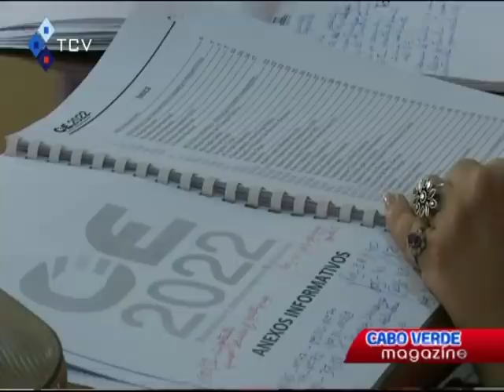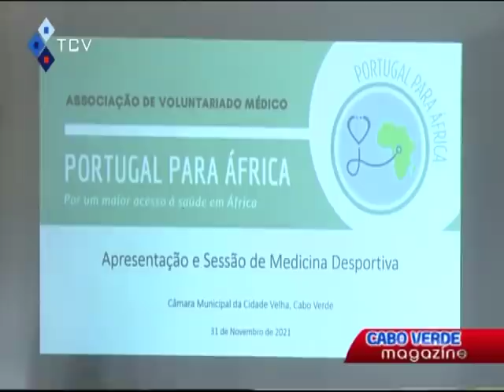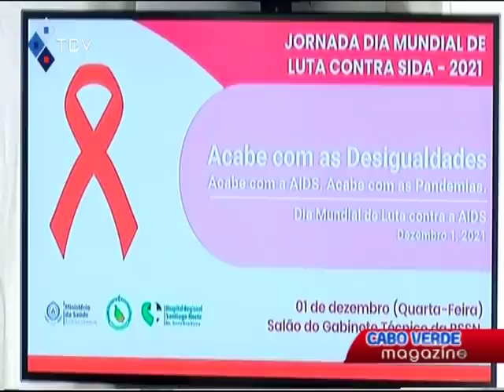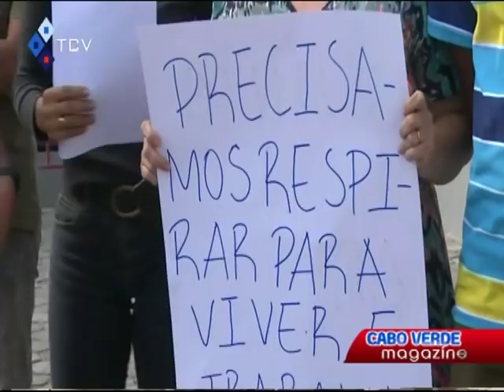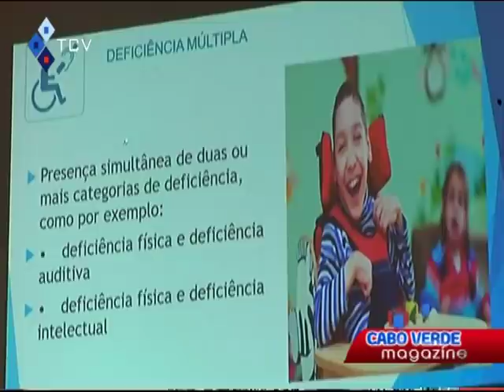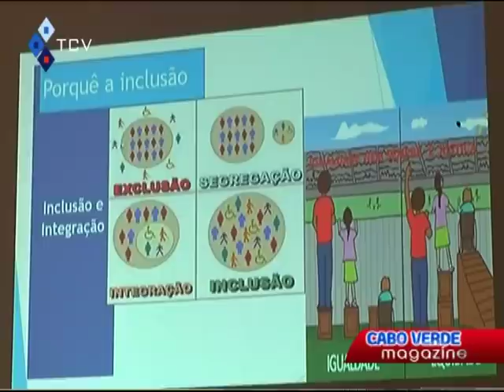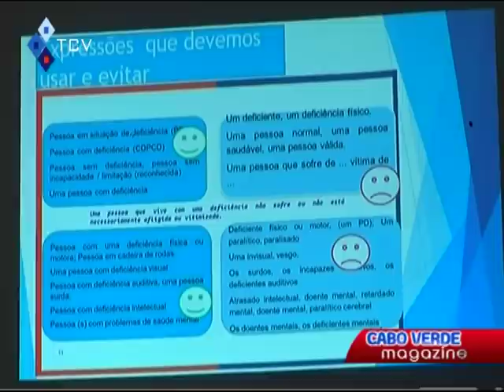Cabo Verde Magazine 1 dezembro 2021